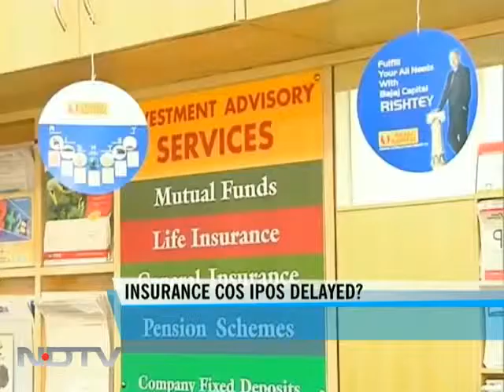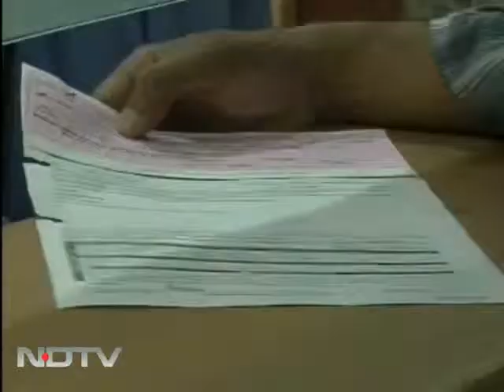SEBI-IRDA row: Insurer IPOs may take a hit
The biggest causalities of the ongoing tussle between SEBI and IRDA are those life insurers who were planning to list on bourses to raise capital. Their plans will now be delayed even possibly shelved on fears their valuations will take a big knock.